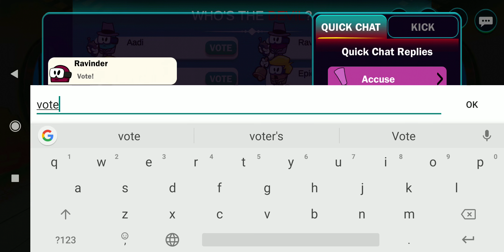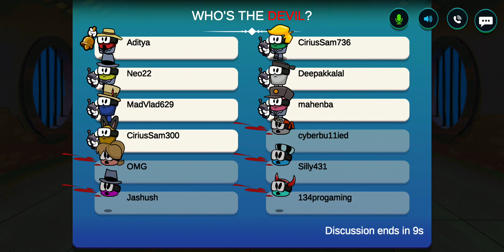SILLY ROYAL /TAJ_-GAMERZ PP